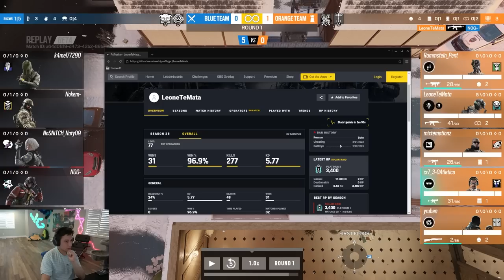This Bronze Player Was Accused of Cheating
Peak bronze performance

Rainbow Six Siege Operation Solar Raid recorded on PC in 1080p60fps

Match 1: 0:00
Match 2: 14:57
Match 3: 17:05
Match 4: 42:01